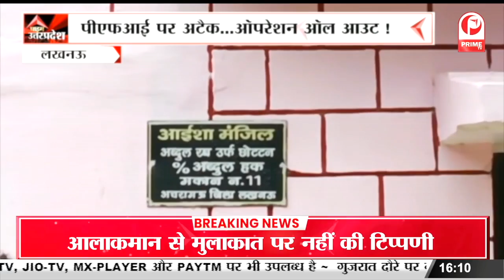Prayagraj : फीस बढ़ोतरी के विरोध में आंदोलन जारी, छात्रों और पुलिस के बीच जमकर हुई झड़प || Prime Tv